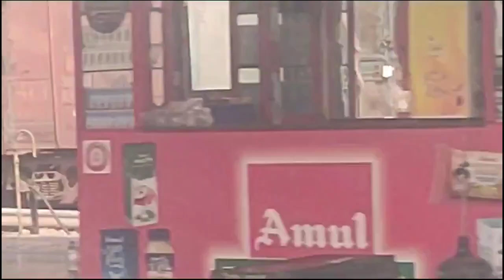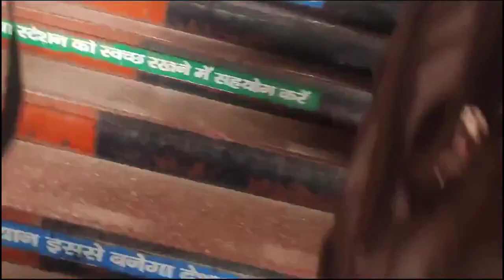दिल्ली पहुंच गई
हल्द्वानी से दिल्ली और गुरुग्राम
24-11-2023